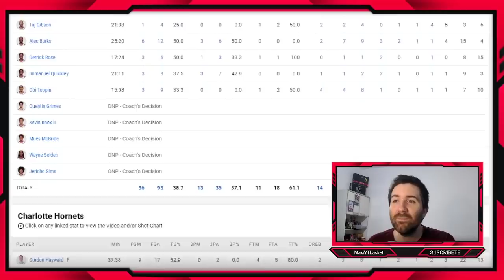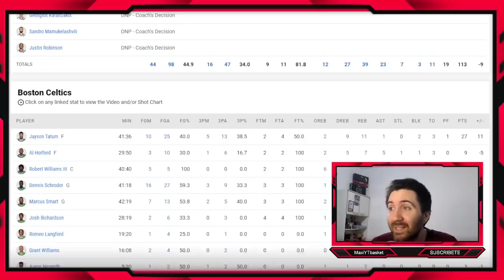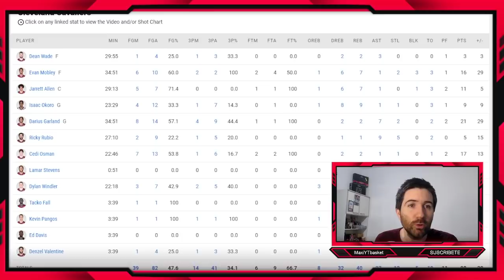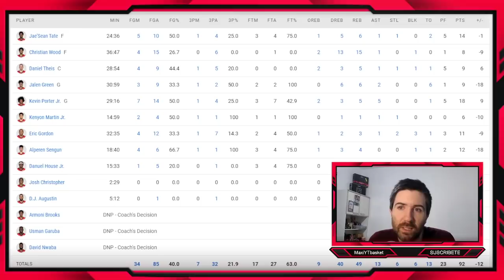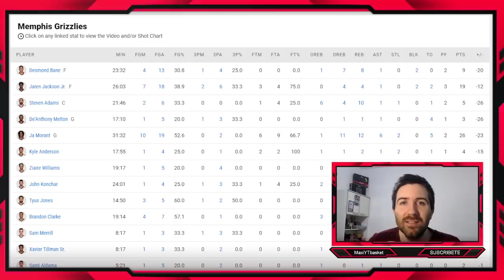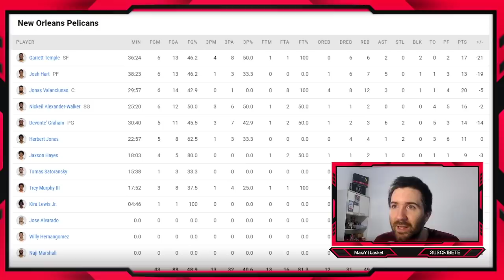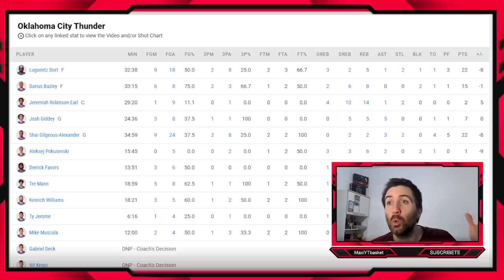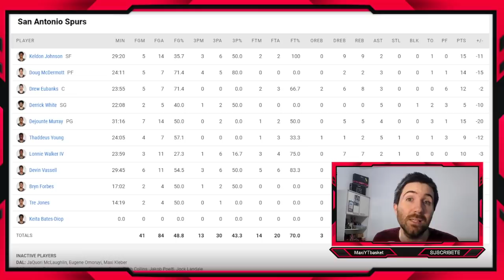Schroder ESPECTACULAR 🚨🔥 VOLVIÓ Harden 💣 Mavs y Suns APLASTAN 🤯 ÚLTIMA HORA TEMPORADA REGULAR NBA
ÚLTIMA HORA TEMPORADA REGULAR NBA
Celtics nets bucks suns mavs

🏀 Twitch.tv/maxiytbasket
🏀 Twitter.com/MaxiYTBasket
🏀 Facebook.com/MaxYTbasket